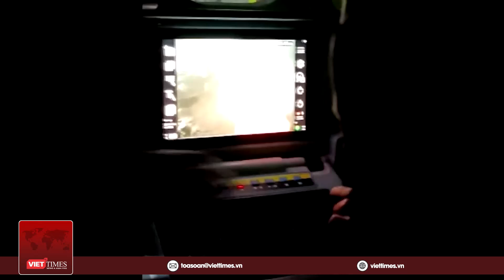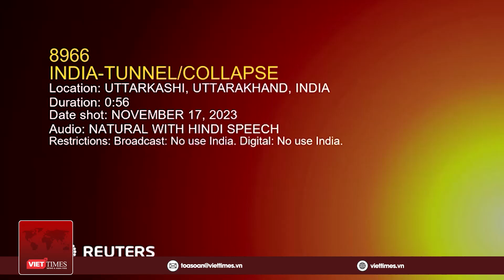Vụ sập đường hầm ở Ấn Độ: Công bố những hình ảnh đầu tiên về 41 công nhân bị mắc kẹt nhiều ngày | VT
VietTimes |  Liên quan đến vụ sập đường hầm đang thi công ở Ấn Độ khiến nhiều người bị mắc kẹt từ hôm 12/11 đến nay vẫn chưa được giải thoát. Mới đây, Chính quyền Ấn Độ công bố những hình ảnh đầu tiên về nhóm 41 công nhân bị mắc kẹt trong vụ sập hầm đường bộ này. Qua hình ảnh cho thấy những công nhân này hiện vẫn an toàn và khỏe mạnh.